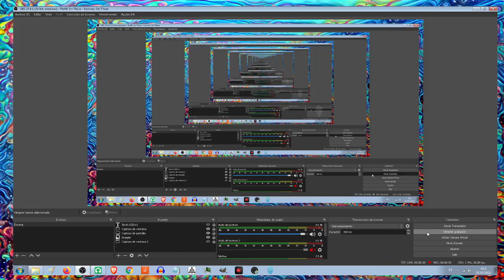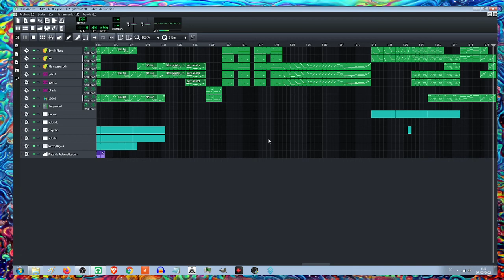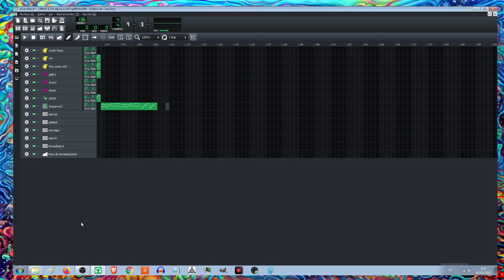Elisadance 4 conLMMS Reto Un Beat 30 minutos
Continuando con el reto de crear una pieza musical de 30 minutos. He agregado una parte de la cutro estaciones de Vivaldi. Suelo recurrir bastante a los clásicos. Con esto supero por poco los nueve minutos. Algunas veces voy a publicar solo las partes nuevas y en otras la obra completa en el punto en el que se encuentre. Como en este caso. Creo que va llegando el momento de meter algunos arreglos y añadir algunos nuevos instrumentos.